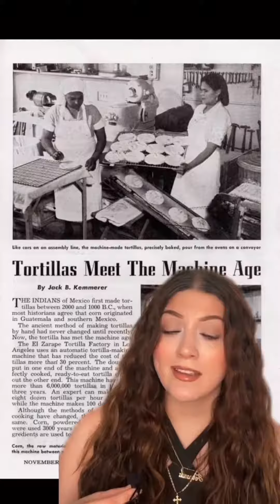Historia: Tortilla Chips